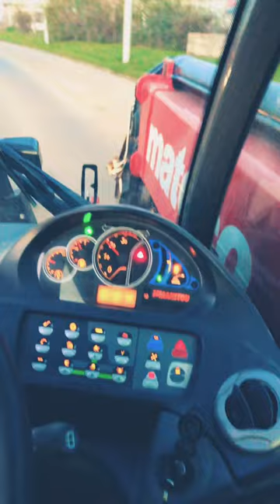Manitou, telehandler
Cestou na benzínku 😀